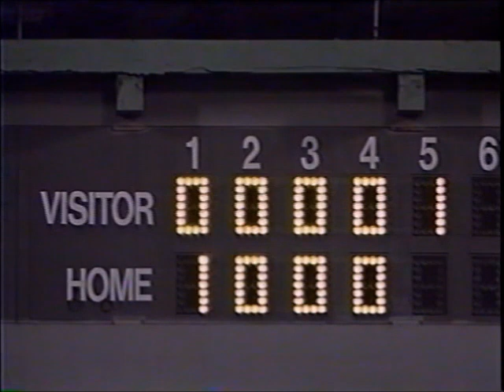棒球影音館 陳明德 (1991 中日龍 vs. 三商虎) 球評 張昭雄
本片是從我個人收藏30多年的錄影帶，轉換成數位剪輯而成，請不要使用本片內容成為您營利的影片，謝謝!